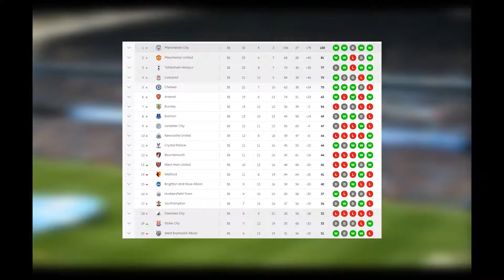MANCHESTER CITY 2017/18 PREMIER LEAGUE CHAMPIONS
Manchester City win a tittle 2018
congratulations!